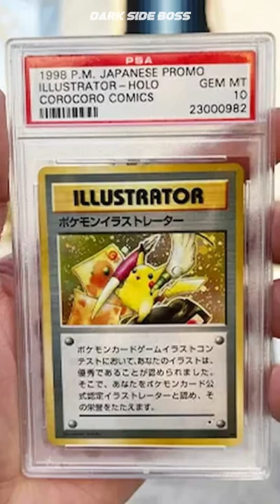World's Most Expensive Pokemon Card | Sabse mehnga pokemon card